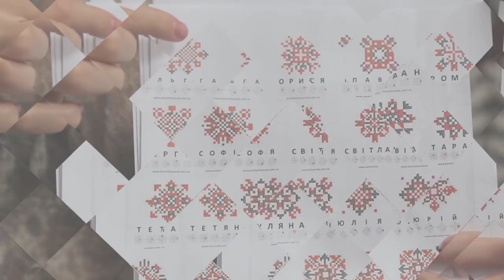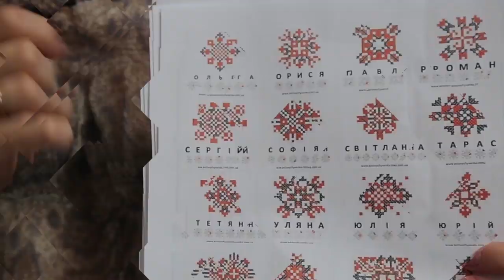Сюжет - Нові мешканці зоокутка в парку "Топільче"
У зоокутку народилася осличка. Їй всього тиждень, імені їй ще не вигадали. Тож у вас є унікальна можливість долучитися до вибору. Свої варіанти пишіть у коментарях.